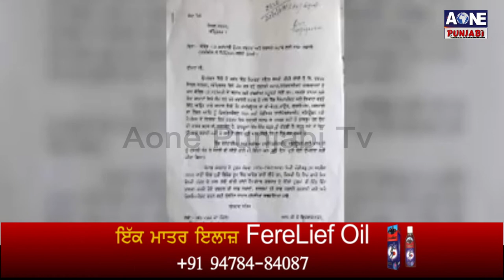ਕਰੋਨਾ ਟੈਸਟ ਕਰਦੀ ਮਹਿਲਾ ਡਾਕਟਰ ਹੋਈ ਬੇਹੋਸ਼,40 ਦਿਨ ਤੋਂ ਕਰ ਰਹੀ ਸੀ ਡਿਊਟੀ | AOne Punjabi Tv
ਡਿਊਟੀ ਕਰਨ ਦੀ ਮਾਰੀ ਕਰ ਰਹੀ ਡਰਾਮੇ ਵਾਲੀ ਸਾਰੀ ਘਟਨਾ ਦੀ ਮੰਨਾ ਨੇ ਖੋਲੀ ਪੋਲ
ਪੰਜਾਬ ਦੇ ਲੀਡਰ ਕਰੋਨਾ ਦੀ ਆੜ ‘ਚ ਖਾ ਰਹੇ ਨੇ ਪੈਸਾ - ਮਨਦੀਪ ਮੰਨਾ